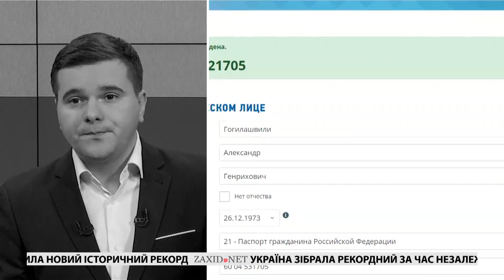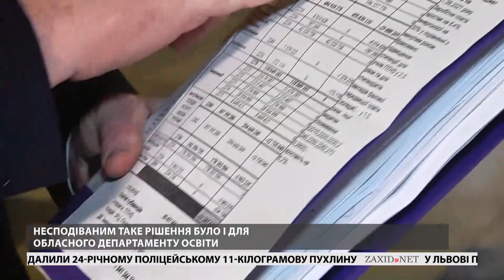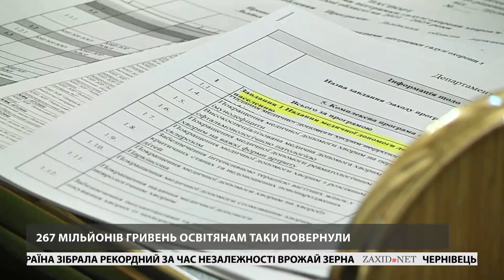Бюджет Львівщини-2022, чиновники в Підберізцях, Наталя Піпа | Чорне і Біле за 21 грудня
Відвертий огляд головних новин Львова за вівторок, 21 грудня. У студії «Чорне і Біле» з Андрієм Дроздою поговоримо про таке:

Голосування за бюджет Львівської області не обійшлося без протистоянь. Депутати мали намір забрати сотні мільйонів гривень, передбачених на зарплати вчителів та утримання шкіл. Дізнаємось, як повертали ці гроші у проект бюджету.

Кінець року - політики урочисто перерізають стрічки. Пересвідчимось, скільки депутатів і чиновників потрібно, щоб відкрити новий дитсадок біля Львова у селі Підберізці.

Про ситуацію з дошкільними закладами, про фінансове забезпечення освітян, а також про сумнівні дипломи екс-урядовця Гогілашвілі поговоримо в ефірі з народною депутаткою Наталею Піпою.